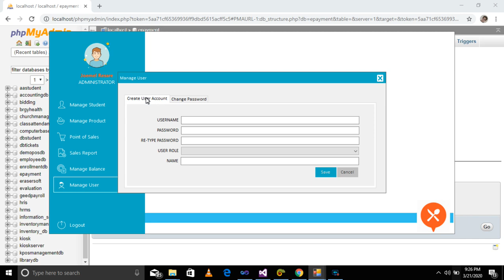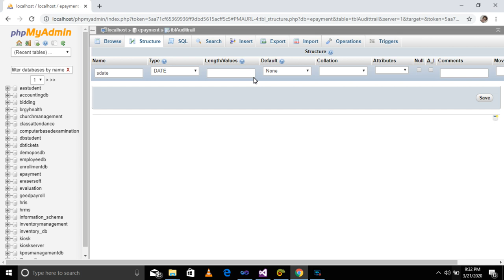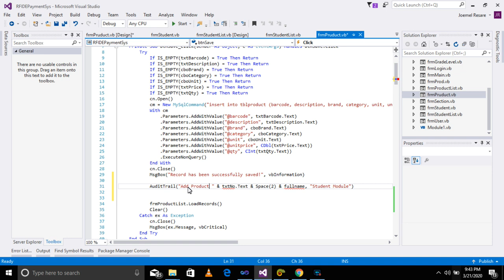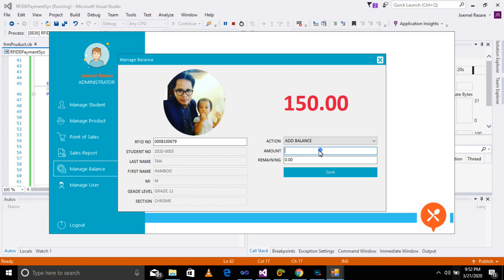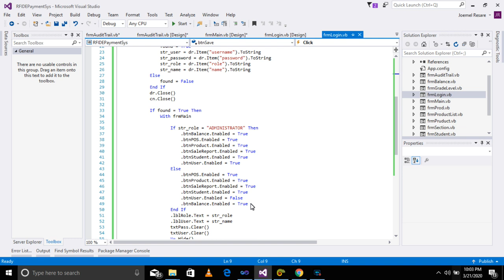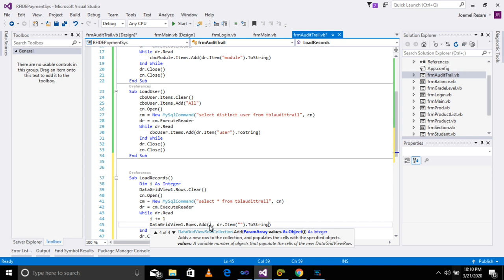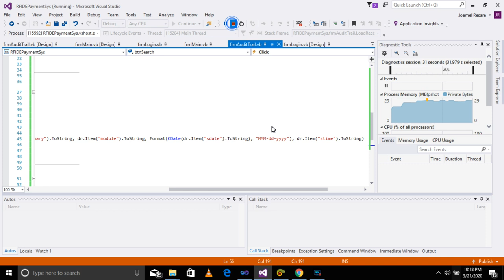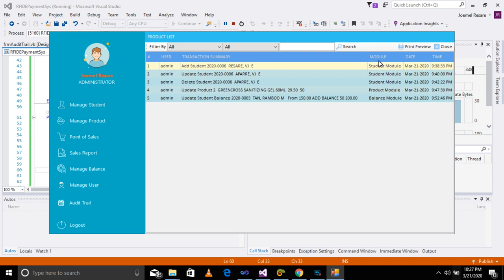RFID Based E-Payment System For School Canteen | Manage Audit Trail | Ep. 13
Western Union
   Name: Joemel Resare
   Address: P2 Cayutan, Surigao City, Surigao del Norte, Philippines
MetroBank
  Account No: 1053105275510